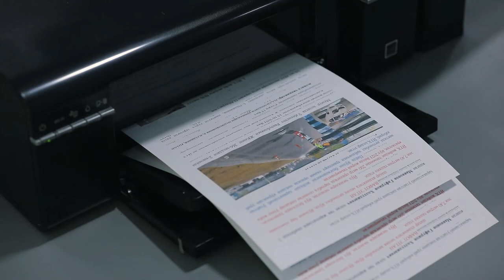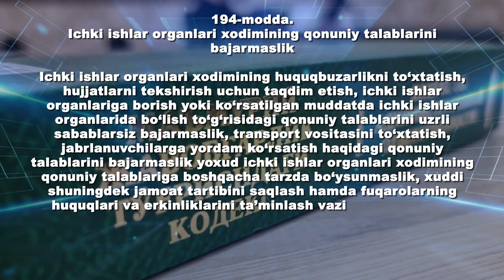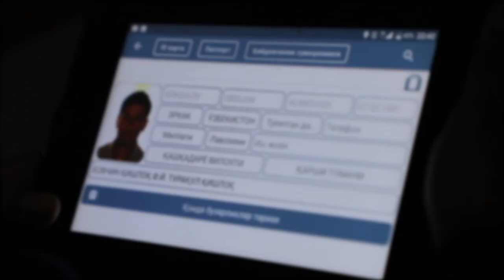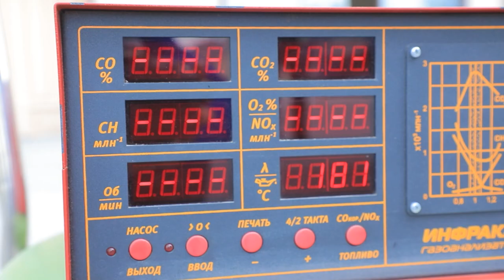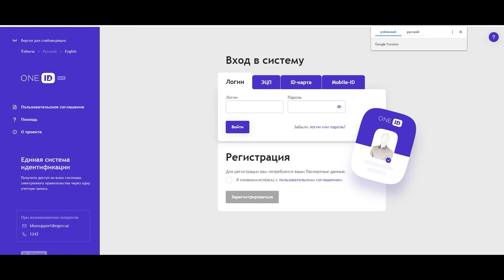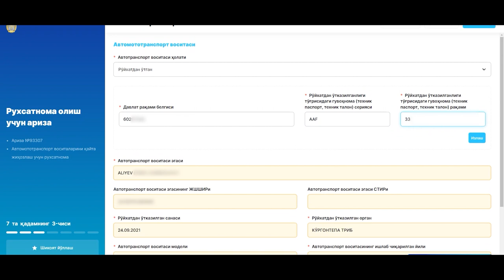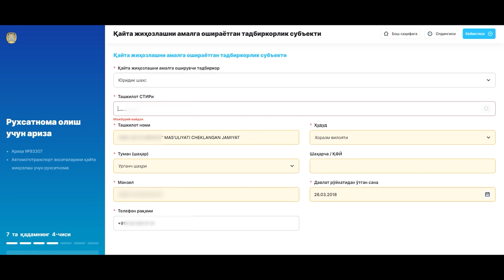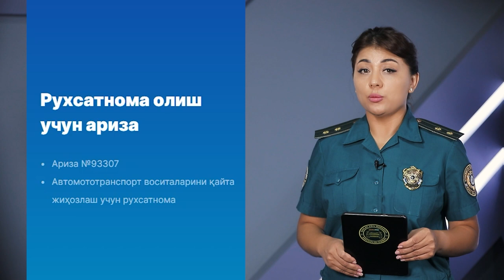“Hafta ichida” dasturining navbatdagi soni